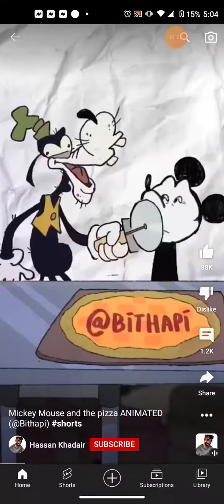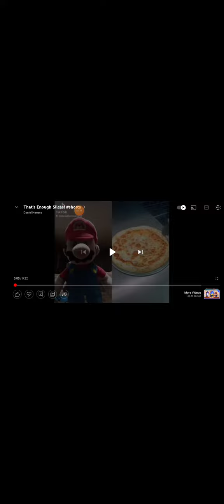it's enough slices